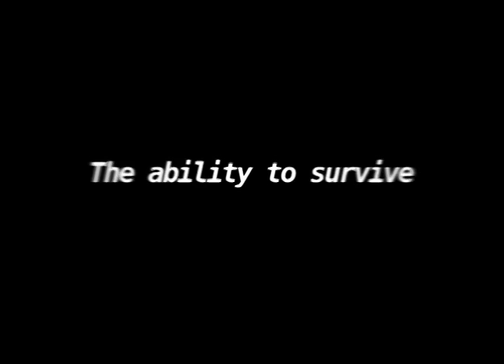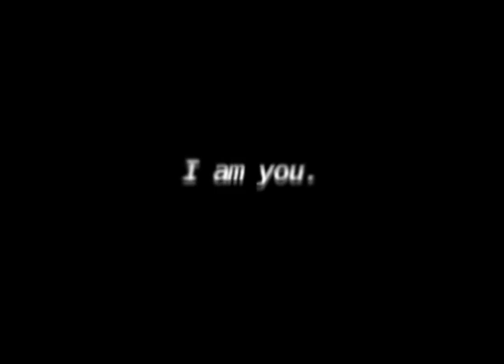Question?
Short and simple film based on life.